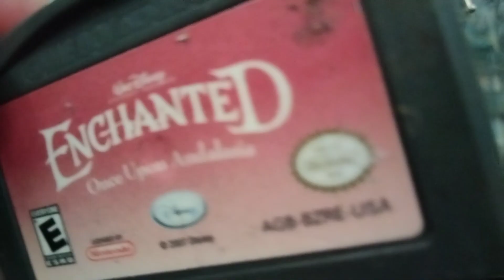Enchanted once upon andalasia gameboy advance